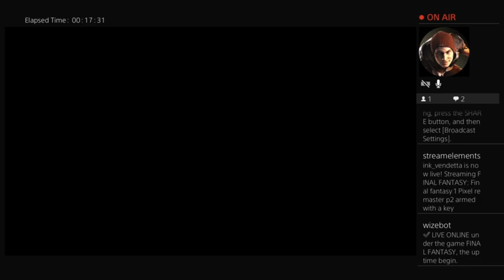August 9, 2023